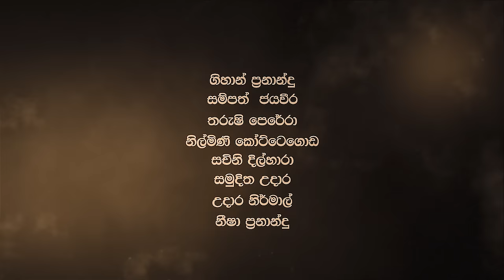සුදු හාමිනේ | බඩු නම් ෂුවර් ළගදිම | sachini dilhara | drama |Hari tv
අපි කොහොමත් බදු ගෙවන්න ඕන.බදු පැහැර හරින එක නෙමෙයි අපේ යුතුකම්.හැබැයි රජය දැනගන්න ඕනේ ඒ බදු නිවැරදිව එකතු කරගෙන හරි දේවල් වලට ඒ මුදල් යොදවන්න..